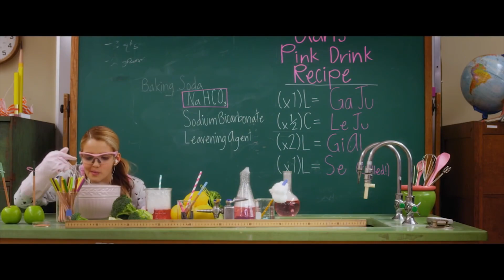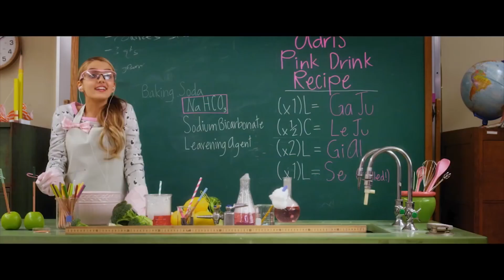Project Mc² | Standard of Excellence | STEM Compilation | Streaming Now on Netflix!